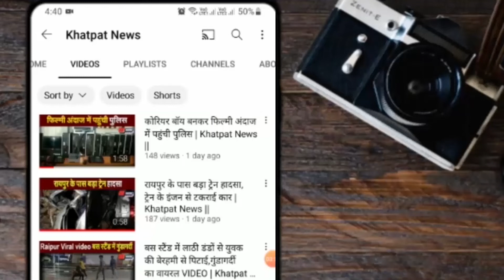पुलिस टीम पर जानलेवा हमला,पामगढ़ थाना प्रभारी और ASI गंभीर रूप से घायल | Khatpat News